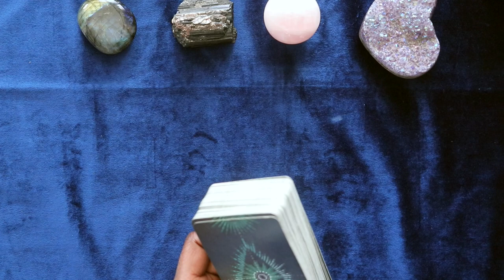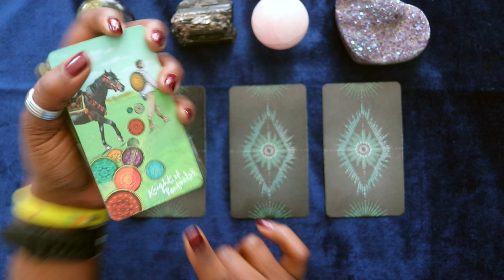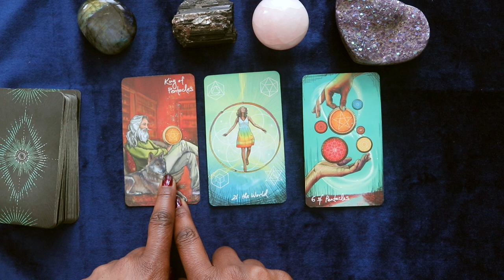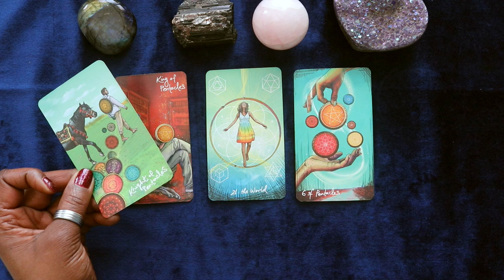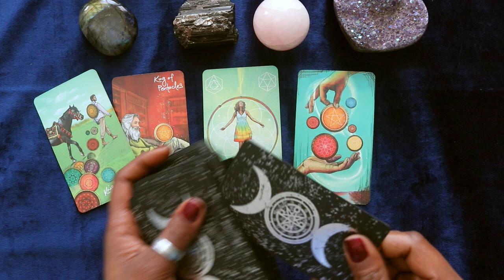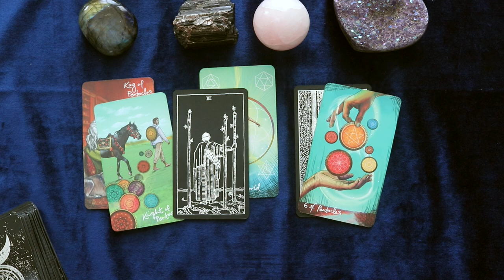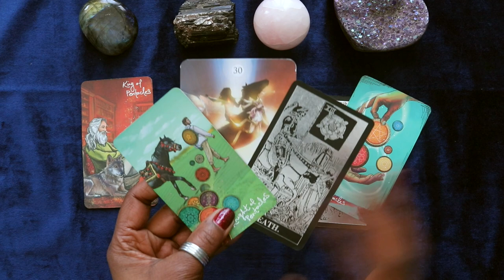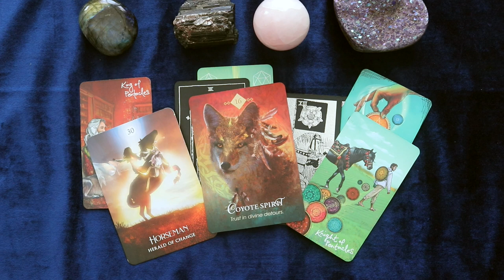Aquarius Tarot: Embracing Prosperous Changes + New Beginnings | Week of 2/25-3/2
In this Aquarius tarot reading for the week of Feb. 25th thru Mar. 2nd, we explore the theme of embracing prosperous changes and new beginnings. Aquarius individuals may have been experiencing self-made success and are now considering relocating or moving to start something new. This reading brings a message of encouragement and empowerment, revealing that the move will be prosperous and lead to growth opportunities.

The reading begins by acknowledging Aquarius' self-made success and their generosity towards others. The cards indicate that Aquarius knows what it's like to live with less and has a desire to start something new and fulfilling.

Moreover, the tarot cards reveal that there is a growth opportunity on the horizon for Aquarius, and it is important to take action now. The current cycle in Aquarius' life is complete, and it is time to move on to new pastures.

Overall, the theme for Aquarius in this reading is to take a chance and take action now. Divine detours should be expected and are beneficial in Aquarius' journey towards new beginnings and prosperity.